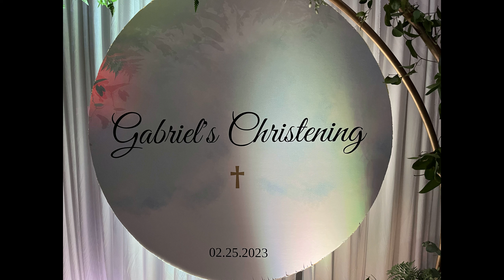CUMATRIA fam SANDU